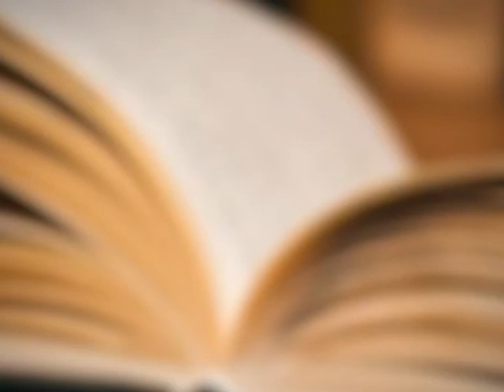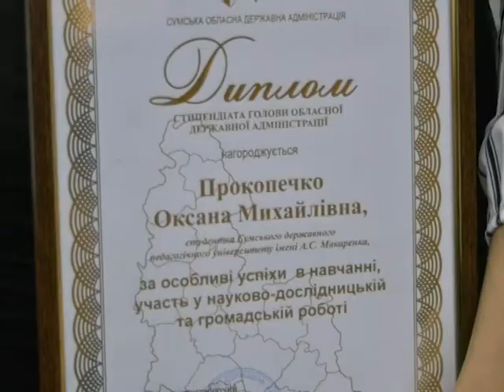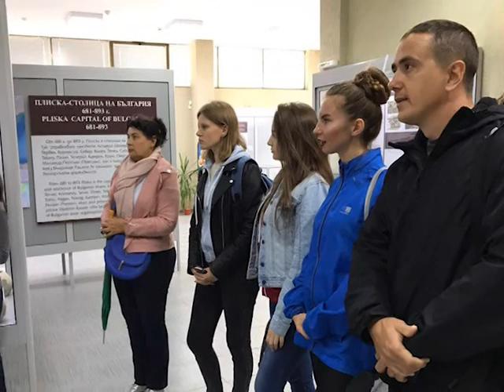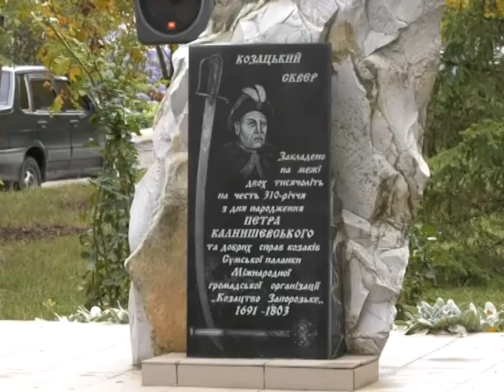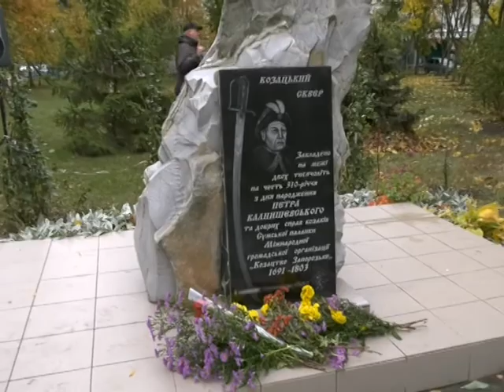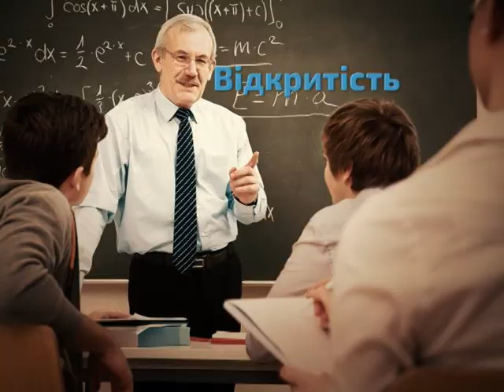SumDPU onLine 11.10.2019